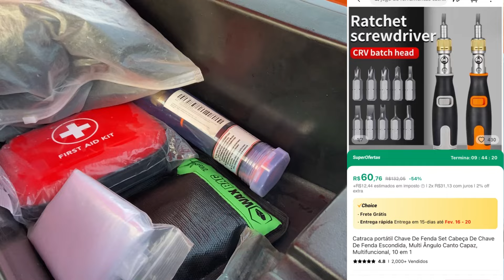Dicas e links de itens ESSENCIAIS para deixar seu caiaque bem equipado e seguro (16 links de compra)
Sempre me perguntam o que levo, o que é o mais importante e aonde comprar!

Depois de já comprar, dar ruim. Comprar novamente, compartilho algumas compras que fiz que gostei e funciona bem para o meu uso intensivo na água:

1) Produtos de Customização para Caiaques OctusClub (Suporte de proa, motor elétrico com autoboat, capas de proteção, adaptadores de sonar, etc.)

2) Equipamentos de Pesca Pioneer Tackle (Varas, Carretilhas, Leaders, Linhas)

3) Case para Celular

4) Passagua

5) Kit Primeiros Socorros

6) Chave de fendas Multifunção

7) Base estrela para acessórios

8) Jogo de chave Allen

9) Alicate Multifunção

10) Bolsa de pesca

11) Porta varas

12) Tesoura para colete

14) Braçadeiras de velcro para fixar cabos

15) Capa de chuva